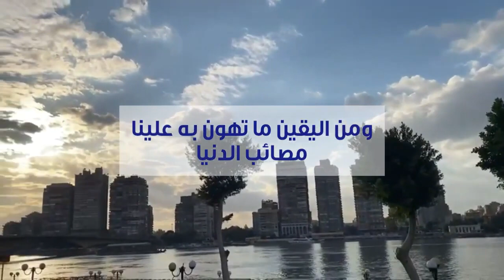دعوة صباحية | ابدأ يومك بدعاء شامل لطلب صلاح الدنيا وحُسن الآخرة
لمشاهدة  جميع حلقات برنامج منازل الروح  رمضان 2021